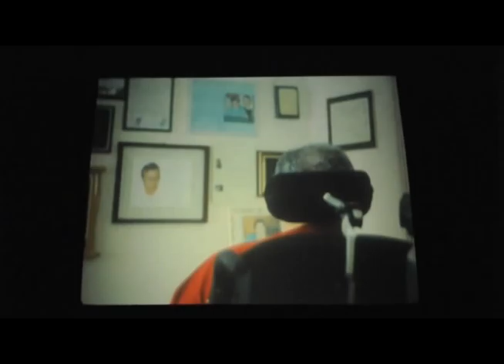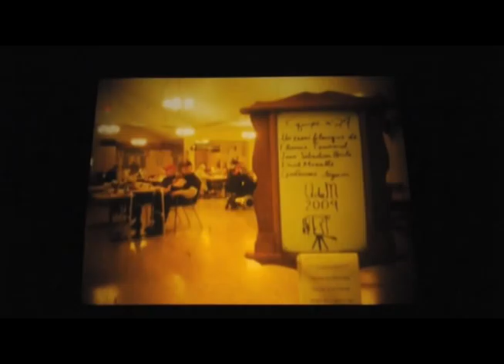16mm short movie edited on a steenbeck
Short movie that i've done for school. We had to choose a place and find is soul. I Chose a nursing home in montreal. we used a 16mm bolex.